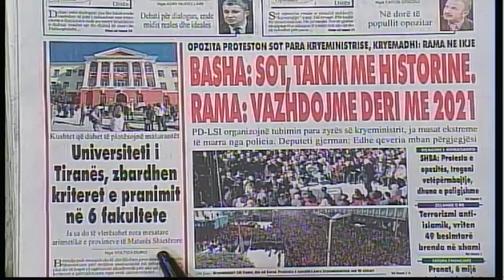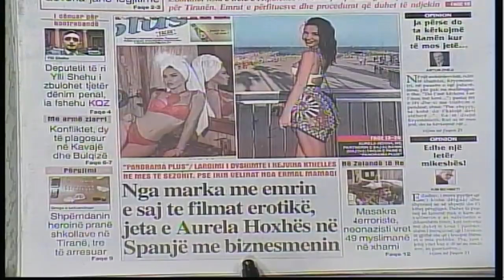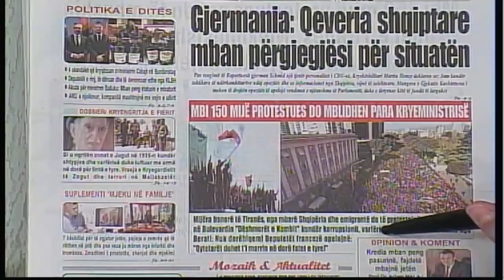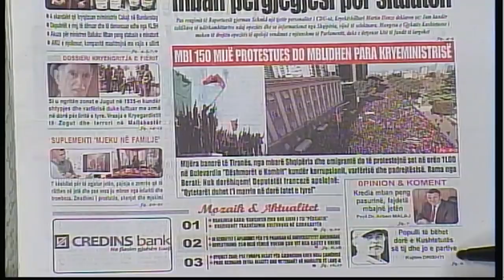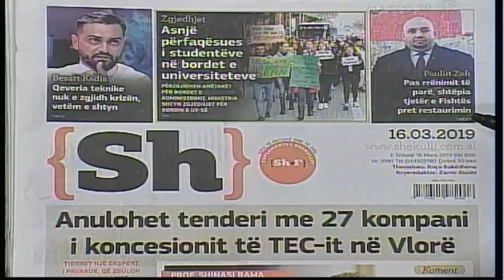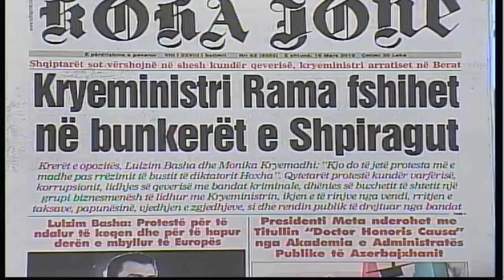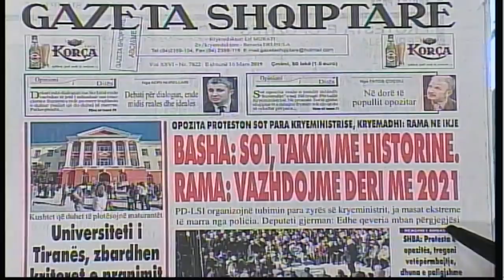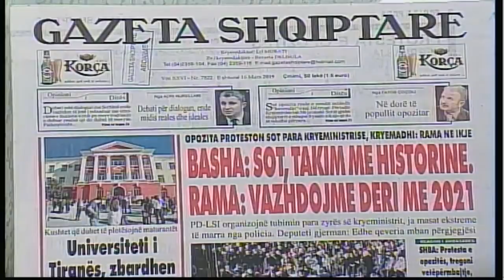16 mars, 2019 "Shtypi i dites" në News24 - "Koha për t'u zgjuar" nga Edvin Parruca